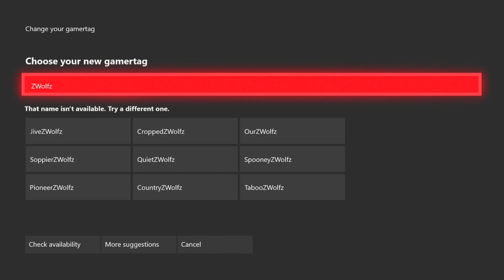Just Miggy Things | A New Series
Decided to put this together and start a new series! Hope you guys enjoy it, as I did. Was fun to edit and prepare, watch out for part two coming soon.. Also credit to GameGandhi for the idea! Ily Gandhi.